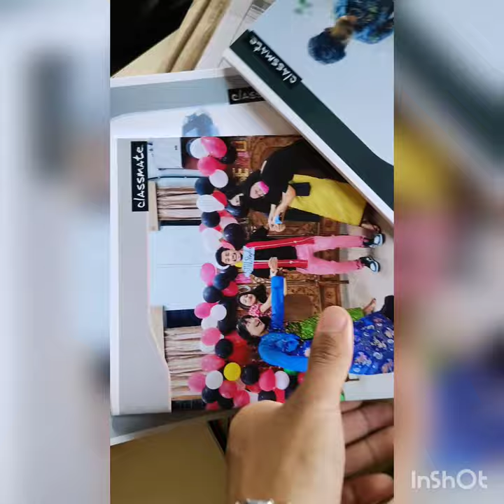Unboxing Customized notebook (classmates) by Sahid